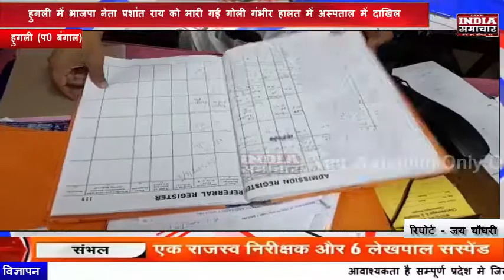हुगली में भाजपा नेता प्रशांत राय को मारी गई गोली गंभीर हालत में अस्पताल में दाखिल INDIA SAMACHAR